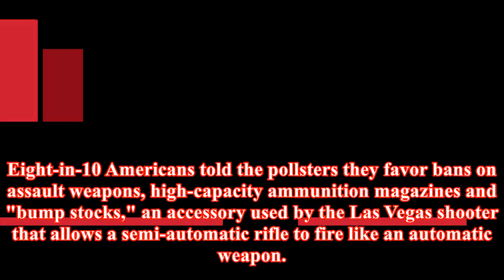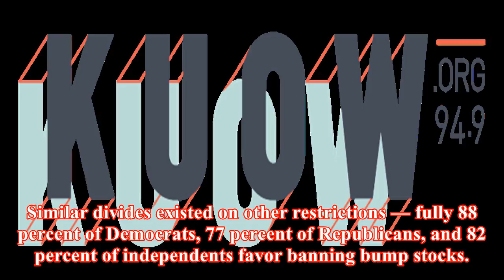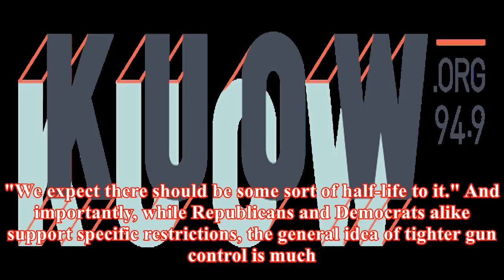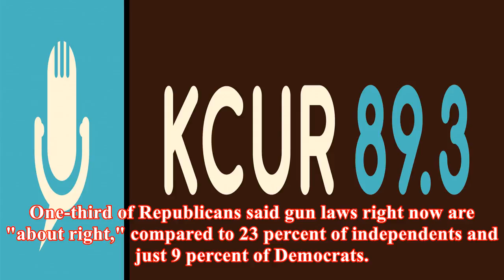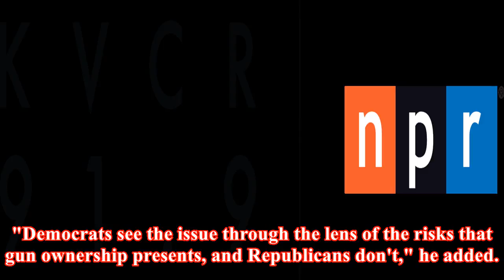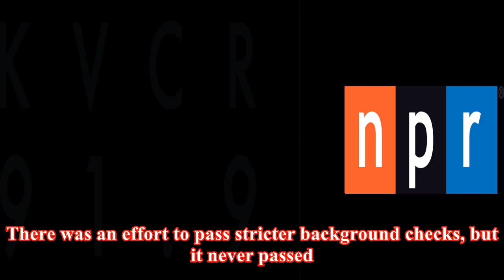Poll: majorities of both parties favor increased gun restrictions